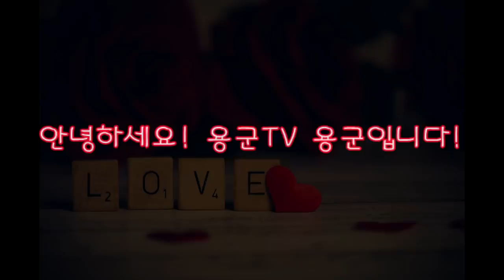천안점집 평택점집 용군TV 무당 무속인+좋은 말 들으러 왔어요! 잘 오셨어요! 안성점집 용한점집 유명한점집 신점 천상선녀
됩니다.